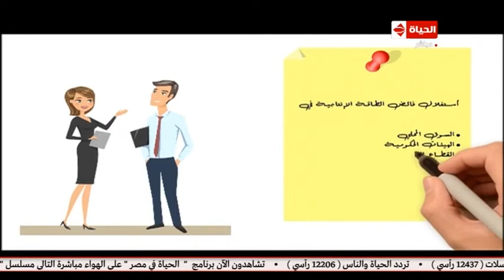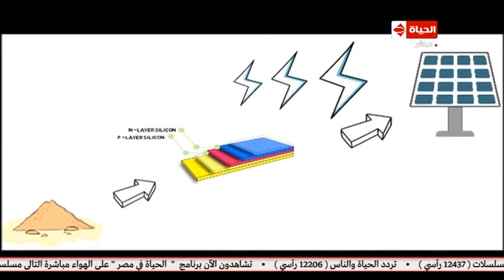الحياة في مصر | تقرير خاص حول أهم مشروعات وزارة الإنتاج الحربي